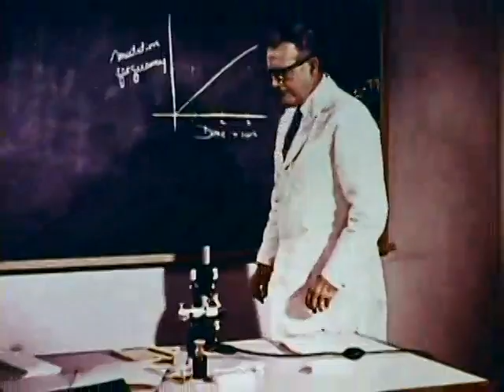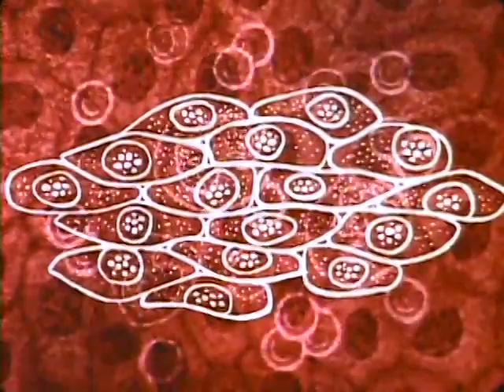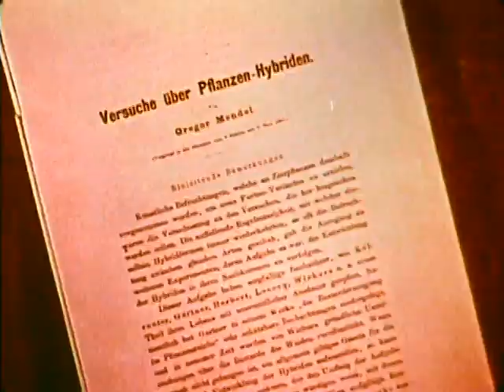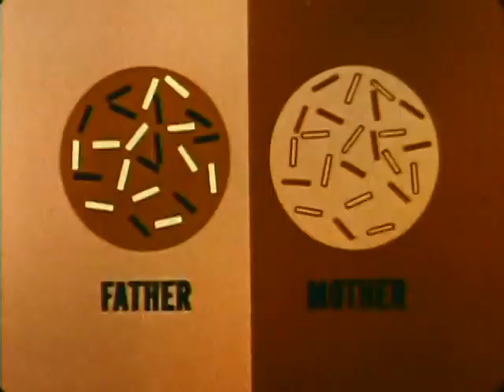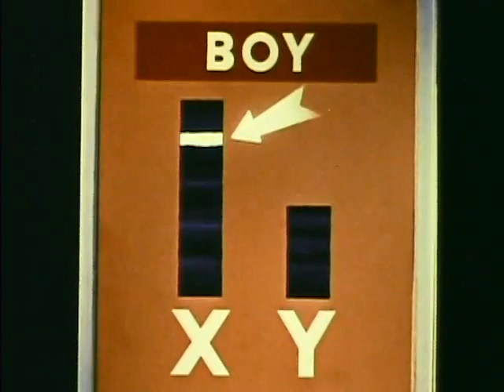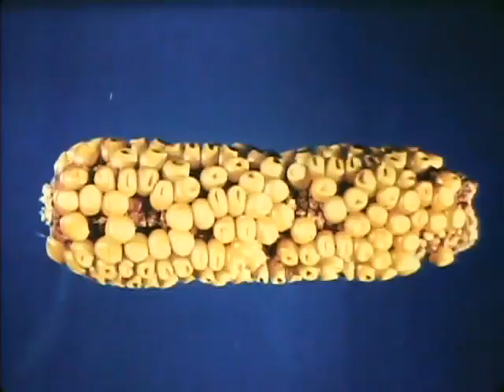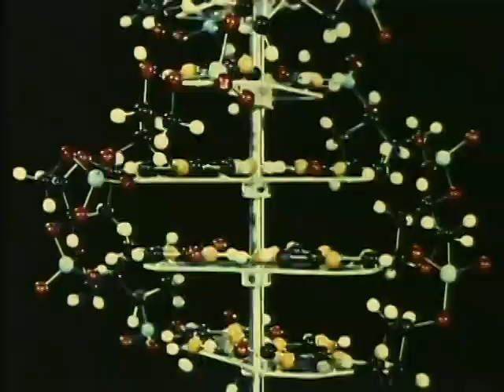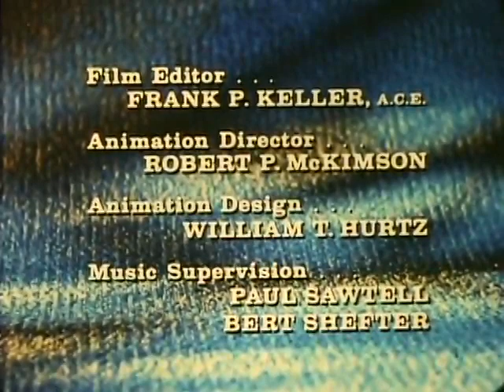THE THREAD OF LIFE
THE THREAD OF LIFE - THE BELL SYSTEM SCIENCE SERIES

VIDEO IS PUBLIC DOMAIN